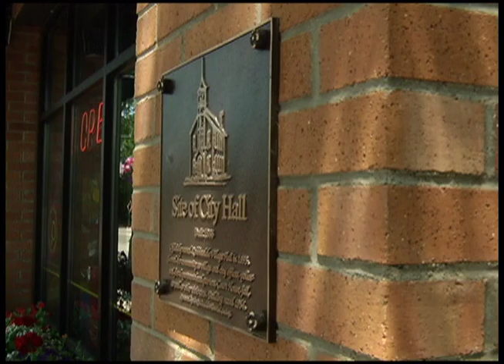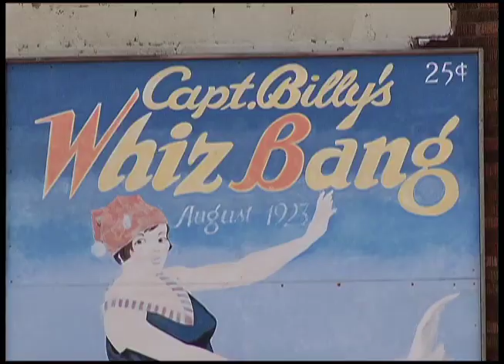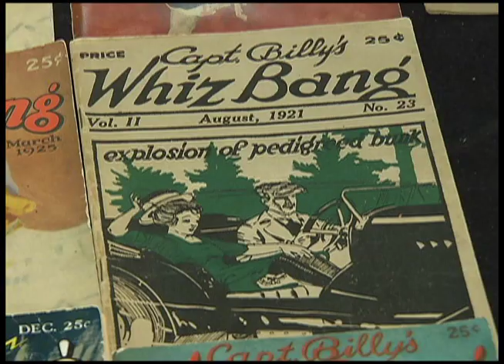3 Things: Robbinsdale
Even as many people prepare for the 64th Annual Whiz Bang Days festival to celebrate the heritage of Robbinsdale, there are some facts about the city and its history festival-goers might not know.

1.)   Follow the Bronze Plaques

You can give yourself a historical tour of Robbinsdale -- just follow the bronze plaques. The Robbinsdale Historical Society put up bronze plaques in certain spots throughout the city to describe key buildings and businesses that were there when Robbinsdale first became a city. Some of those locations include 42nd and Broadway, where there used to be an old blacksmith; Sacred Heart Church; and the site of the old Robbinsdale High School at 42nd and Highway 100. There are about 10 plaques total.

"We think that's it's a good opportunity for people to learn a little bit about Robbinsdale history in a casual way," says Robbinsdale City Manager Marcia Glick.

2.)   The Controversial Captain

The words "Whiz Bang" now embody Robbinsdale's beloved family festival.  However, decades ago, they made conservative residents of Robbinsdale cringe. Captain Billy Fawcett began publishing Captain Billy's Whiz Bang journal in Robbinsdale in 1921. The publication featured stories, jokes and pictures deemed obscene for its time.

"For the 20s and 30s it was racy," says Rollie Heywood from the Robbinsdale Historical Society. "[But] anything that was in there could be on television today."

Captain Billy's Whiz Bang reached readers from all over the country and it even got a mention in the musical, "The Music Man." While it has been out of publication since the 1940s, its legacy is ingrained in pop culture and Robbinsdale's history.

3.) Long-Running City Band

The Robbinsdale City Band is one of the longest running community bands in the state. It was formed in 1906 by about a dozen people, several of whom were from the Grinnell Family of Robbinsdale. Today, the band boasts 75 members. The band is split into the concert band and the marching band and, unlike many city bands, they perform almost all year round.

"We've been a very important part of the culture of Robbinsdale," says RCB director Mike Serber. "Back, several years ago, we were famed for our success in the aquatennial parades. We would win championships every year with the marching competitions there. It was always a source of pride for the people of Robbinsdale."

You can catch the Robbinsdale City Band perform during Whiz Bang Days on Saturday, July 14, at Thomas Hollingsworth Park on the north end of Crystal Lake.

Renee Banot